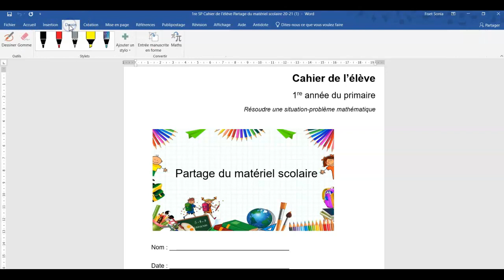Ajouter outil Dessin Word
Vidéo pour l'enseignement à distance